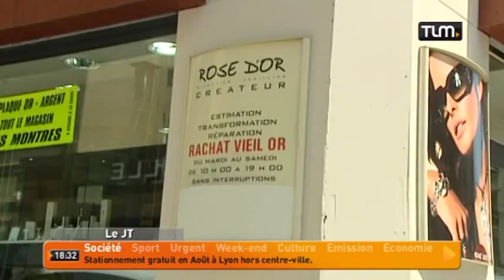Braquage d'une bijouterie à Lyon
Sites webs/blogs, copiez cette vidéo avec le bouton "Intégrer" !
 3 individus masqués et armés ont braqué une bijouterie du cours Lafayette.